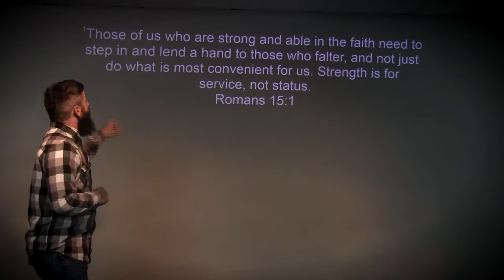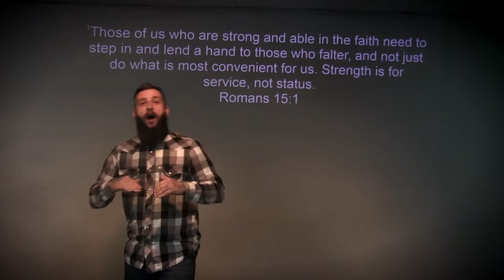On Time With Pastor Frank Lassen 2-24-15